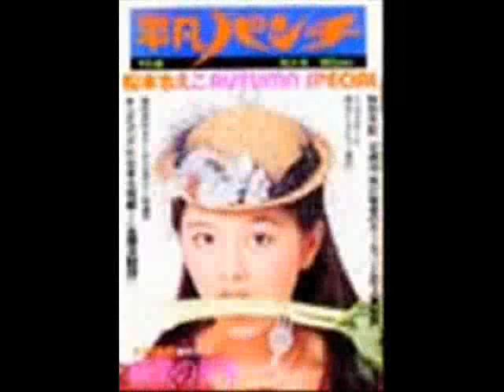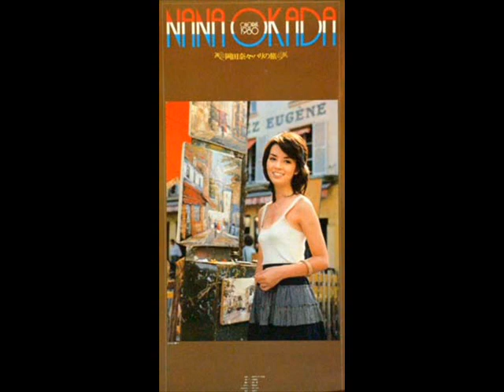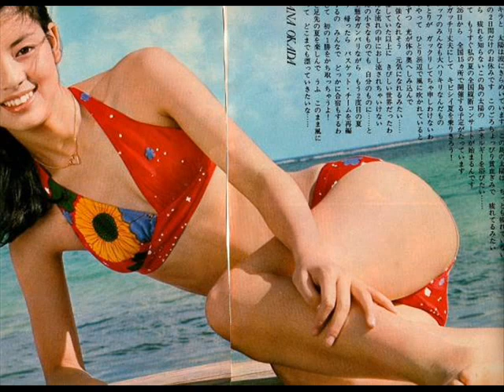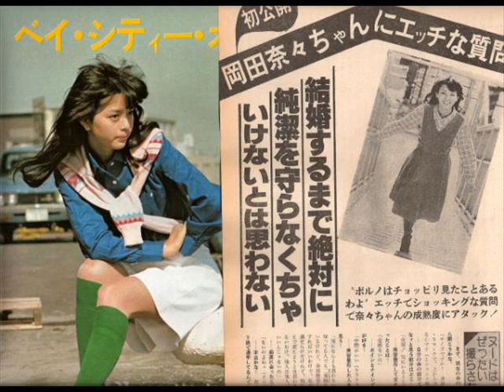Kazaranai seishyun - NANA OKADA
■stereo(URL last "&fmt=18")■